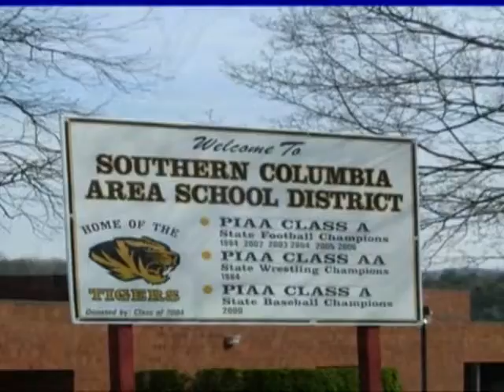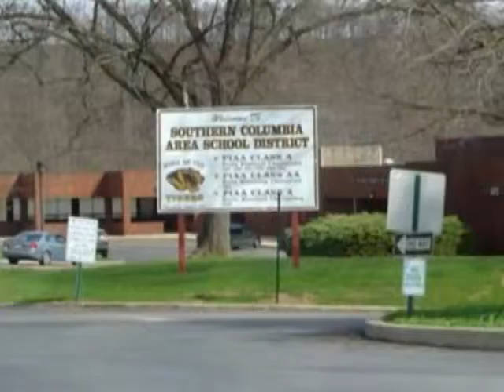MetroCasting-Red Cross Heroes Breakfast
The Bloomsburg, Berwick and Danville Chapters of the American Red Cross held their 2nd annual heroes breakfast and our MetroCasting camera's were there for the event.  It recognizes local heroes who went beyond the call of duty or those who sacrifced their own safety to help others.